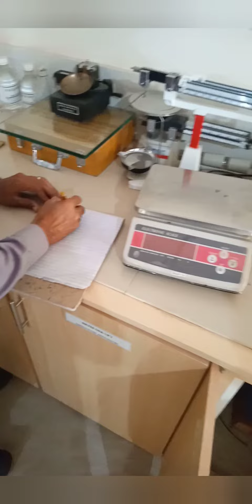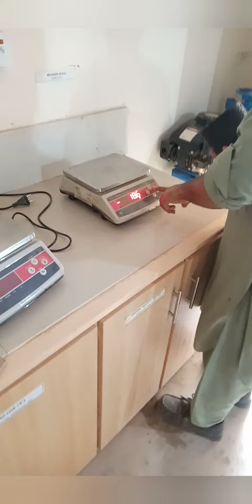How to check Specific gravity in Lab with Calculation